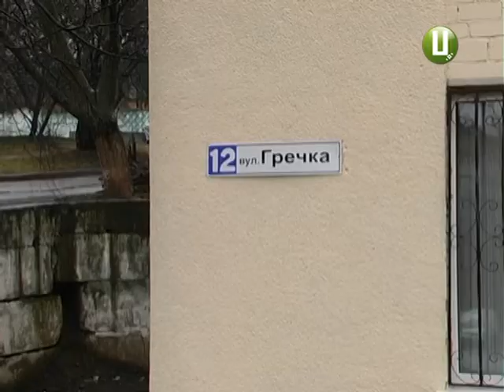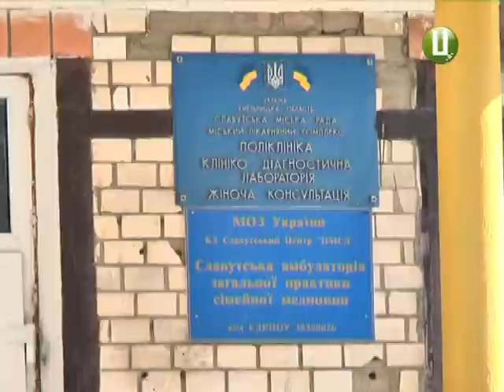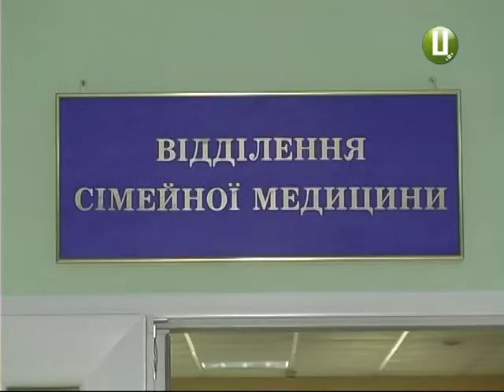В області немає декларацій для укладення договорів з сімейними лікарями